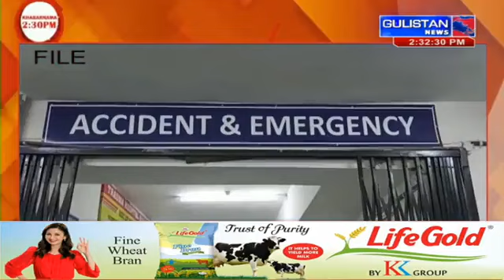National Urdu News||Gulistan News||2:30 pm